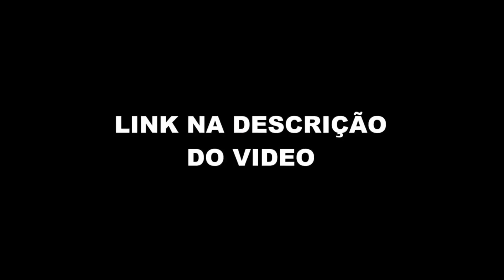CHICO SOBRE FLAMENGO x RIVER PLATE (Flow Sport Club) FlowPah Cortes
EPISÓDIO COMPLETO  - CHICO DESIMPEDIDOS - Flow Sport Club #70